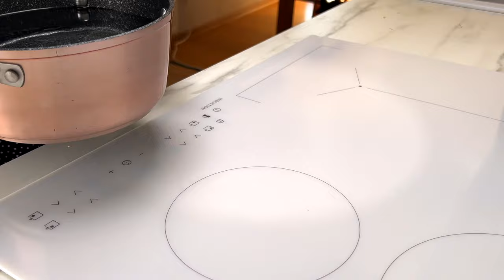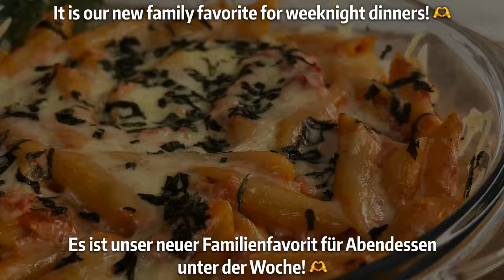🔥😋Gott, wie lecker! Ich habe dieses Pastarezept von einem befreundeten Koch gelernt!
In diesem Video teile ich ein sehr einfaches und leckeres Rezept für cremige Käsenudeln mit Ihnen! Dieses Gericht zuzubereiten ist eine wahre Kunst und das Ergebnis ist einfach unglaublich lecker! Sind Sie bereit, in die Welt der Aromen und Geschmäcker einzutauchen? Dann verpassen Sie dieses Video nicht! Machen Sie sich bereit für Spaß und kulinarische Entdeckungen! 🍝

00:00 Rezept:

‣ Penne-Nudeln – 200 g
‣ Gehackte Tomaten - 1 Dose
‣ Frischkäse – 250 g
‣ Käse - 200g
‣ Parmesan - 50g
‣ Knoblauch - 3 Zehen
‣ Basilikum
‣ Salz Pfeffer
‣ Italienisches Gewürz
‣ Olivenöl

→.   Abdecken und 30 Minuten bei 190 °C/375 °F backen
→→Den Deckel abnehmen und weitere 15–20 Minuten backen

Möchten Sie ein Rezept für unglaublich leckere Pasta mit Hühnchen und Sahne erfahren? Dieses wunderbare Rezept für cremige Pasta ist so einfach zuzubereiten! Machen Sie cremige Hühnchennudeln und Ihre Familie wird dieses Rezept lieben! Um zu lernen, wie man dieses einfache und köstliche Gericht zubereitet, empfehle ich, dieses Video von Anfang bis Ende anzusehen! 🙂

06:22 Rezept:

‣ Hähnchenfilet – 400 g
‣ Knoblauchpulver – 1 TL.
‣ Italienisches Gewürz – 1 TL.
‣ Nudelschalen – 250 g
‣ Creme – 500 ml
‣ Cheddar-Käse
‣ Spinat – 60g
‣ Salz Pfeffer
‣ Olivenöl

▴▴▴ Untertitel sind in allen Sprachen verfügbar. 💡 SIE KÖNNEN UNTERTITEL AKTIVIEREN, indem Sie auf den [cc]-Text in der oberen rechten Ecke und die drei Punkte in der oberen rechten Ecke des Videos klicken und auf ÜBERSETZEN klicken ▴▴▴